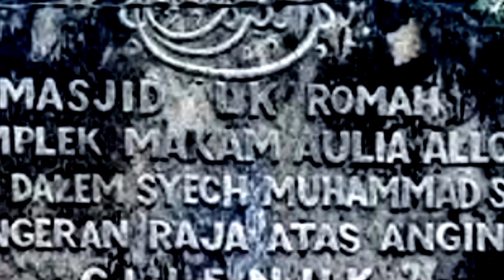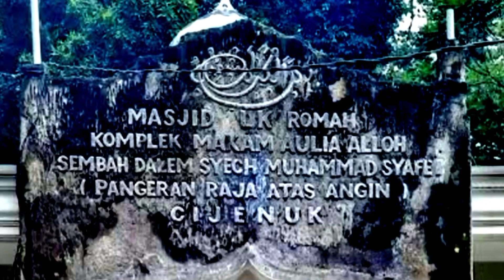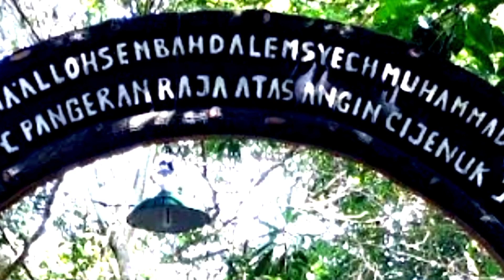Perjalanan Waliyullah || Kisah Syekh Muhammad Syafe’i Cijenuk || Pak Yan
Pak Yan akan mengisahkan perjalanan Waliyullah dengan mengambil cerita Kisah Perjalanan Syekh Muhammad Syafe’i atau Pangeran Raja Atas Angin dalam menyebarkan Agama Islam di tanah Priangan.
Syekh Muhammad Syafe’i juga merupakan putra dari Sultan Anom Muhammad Kaerudin,  Sultan keempat Kanoman Cirebon, yang keturunan langsung Sultan Ageng Tirtayasa atau keturunan kesembilan dari Sultan Syarif Hidayatullah,  yang biasa disebut Sunan Gunung Jati.
Syekh Muhammad Syafe’i dalam mensyiarkan Agama Islam di sekitar Wilayah Bandung Barat, pada waktu itu yang dibayang bayang akan dibunuh oleh penjajah Belanda.
Makam Syekh Muhammad Syafe’i yang terletak di wilayah Desa cijenuk, Kecamatan Cipongkor, Kabupaten Bandung Barat, Jawa Barat.